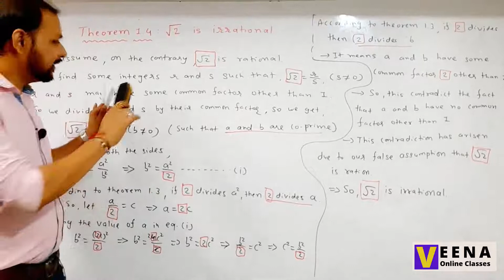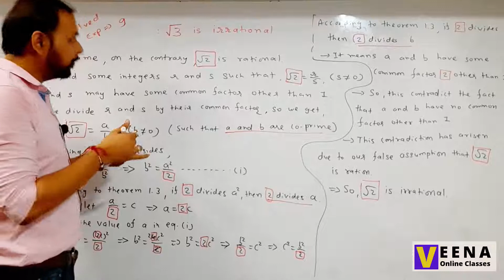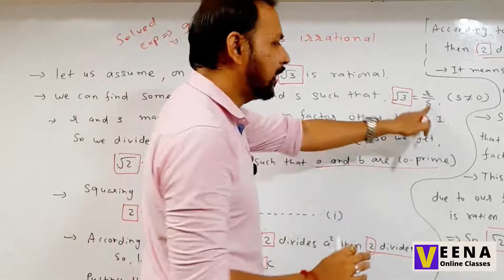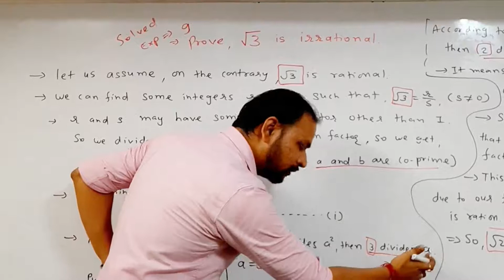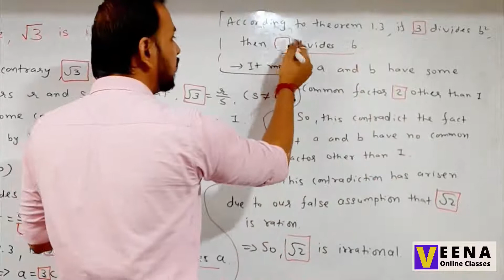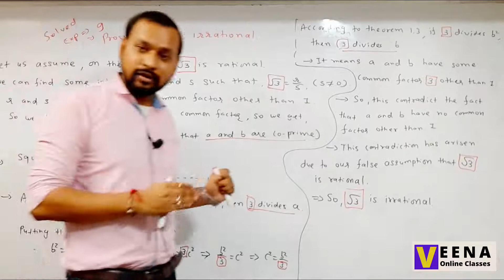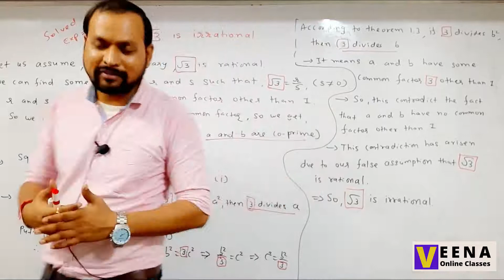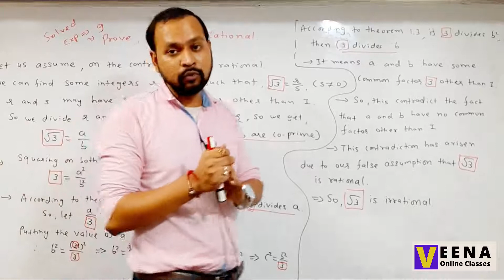L21 - Solved Exp 9 | Pg No. 13 | Chapter 1 Real Numbers | Class 10 Maths NCERT